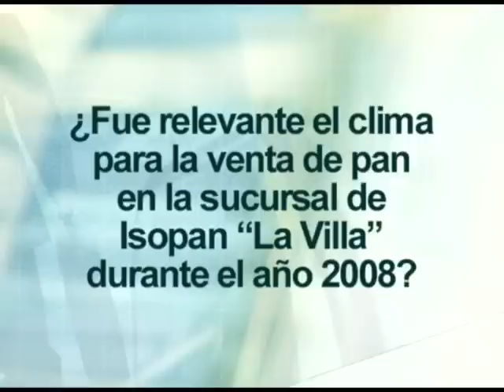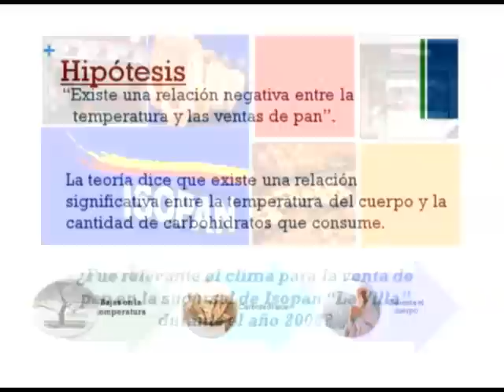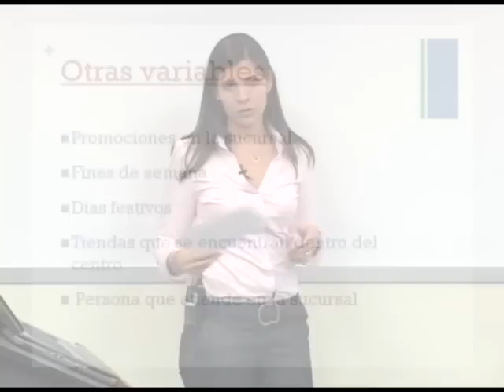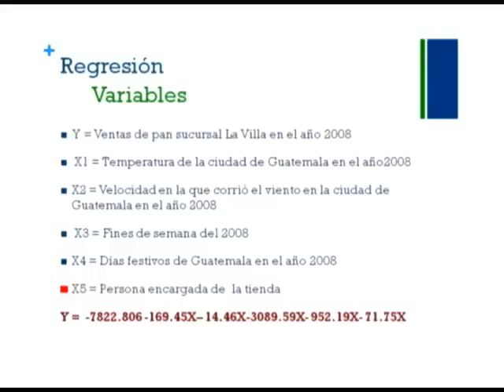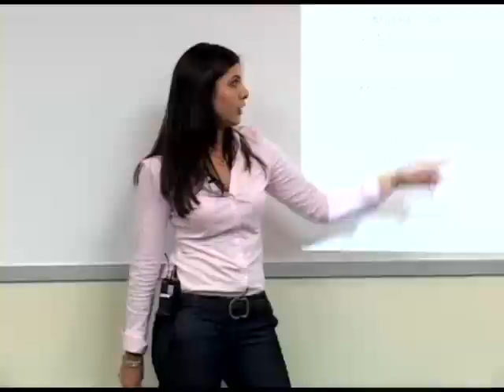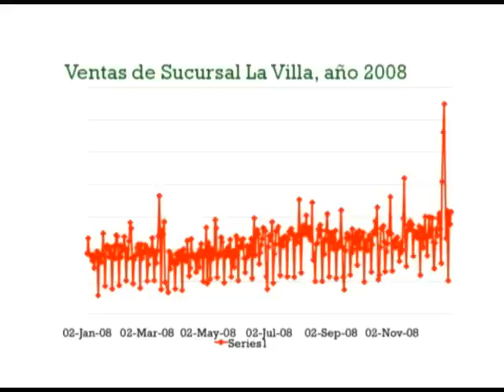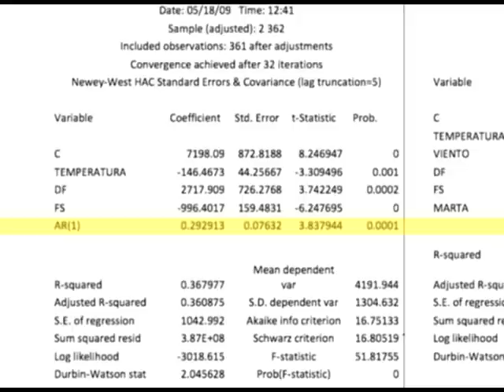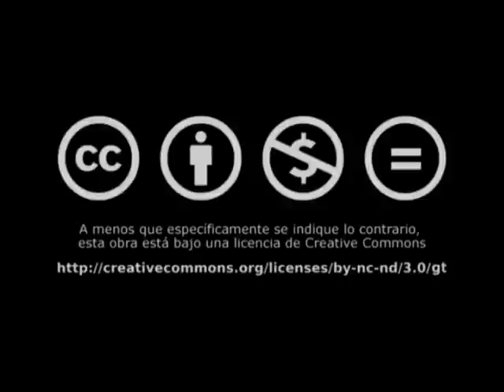Introducción a la Econometría: proyectos de Estudiantes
Presentación del proyecto de econometría realizado por Kathelyne Bueso, Erika Guerra y Lucía Gutiérrez para el curso de introducción a la Econometría, dictado por el Dr. Hugo Maul